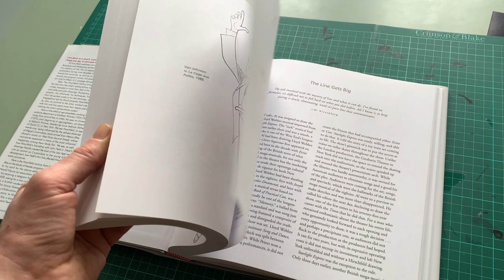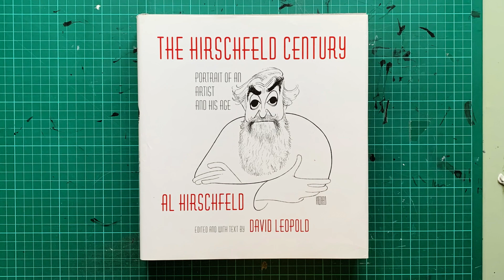Hirschfeld Century: Portrait of an Artist and His Age (Flick Through)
Available to Buy

Al Hirschfeld redefined caricature and exemplified Broadway and Hollywood, enchanting generations with his mastery of line. His art appeared in every major publication during nine decades of the twentieth and twenty-first centuries, as well as on numerous book, record, and program covers; film posters and publicity art; and on fifteen U.S. postage stamps.

Now, The Hirschfeld Century brings togetherfor the first time the artist's extraordinary eighty-two-year career, revealed in more than 360 of his iconic black-and-white and color drawings, illustrations, and photographs--his influences, his techniques, his evolution from his earliest works to his last drawings, and with a biographical text by David Leopold, Hirschfeld authority, who, as archivist to the artist, worked side by side with him and has spent more than twenty years documenting the artist's extraordinary output.

Here is Hirschfeld at age seventeen, working in the publicity department at Goldwyn Pictures (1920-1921), rising from errand boy to artist; his year at Universal (1921); and, beginning at age eighteen, art director at Selznick Pictures, headed by Louis Selznick (father of David O.) in New York. We see Hirschfeld, at age twenty-one, being influenced by the stylized drawings of Miguel Covarrubias, newly arrived from Mexico (they shared a studio on West Forty-Second Street), whose caricatures appeared in many of the most influential magazines, among them Vanity Fair. We see, as well, how Hirschfeld's friendship with John Held Jr. (Held's drawings literally created the look of the Jazz Age) was just as central as Covarrubias to the young artist's development, how Held's thin line affected Hirschfeld's early caricatures.

Here is the Hirschfeld century, from his early doodles on the backs of theater programs in 1926 that led to his work for the drama editors of the New York Herald Tribune (an association that lasted twenty years) to his receiving a telegram from The New York Times, in 1928, asking for a two-column drawing of Sir Harry Lauder, a Scottish vaudeville singing sensation making one of his (many) farewell tours, an assignment that began a collaboration with the Times that lasted seventy-five years, to Hirschfeld's theater caricatures, by age twenty-five, a drawing appearing every week in one of four different New York newspapers.

Here, through Hirschfeld's pen, are Ethel Merman, Benny Goodman, Judy Garland, Mickey Rooney, Katharine Hepburn, the Marx Brothers, Barbra Streisand, Elia Kazan, Mick Jagger, Ella Fitzgerald, Laurence Olivier, Martha Graham, et al. . . . Among the productions featured: Fiddler on the Roof, West Side Story, Rent, Guys and Dolls, The Wizard of Oz (Hirschfeld drew five posters for the original release), Gone with the Wind, The Sopranos, and more.

Here as well are his brilliant portraits of writers, politicians, and the like, among them Ernest Hemingway (a pal from 1920s Paris), Tom Wolfe, Charles de Gaulle, Nelson Mandela, Joseph Stalin, Winston Churchill, and every president from Franklin D. Roosevelt to Bill Clinton.

Sumptuous and ambitious, a book that gives us, through images and text, a Hirschfeld portrait of an artist and his age.